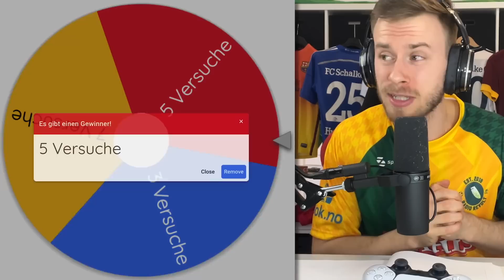Jedes Tor = +1 FUT Birthday Upgrade! ⚽️🎁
In diesem Video werde ich für jedes Tor das ich schieße ein +1 Upgrade erhalten! Aber der Haken an der Sache: die Tore, die ich für ein Upgrade erzielen muss, werden im Laufe des Videos immer schwieriger und schwieriger... Und bei manchen Challenges, gibt's on top sogar noch eine Bestrafung... Aber guck am besten einfach selber,  wie sich Vini Junior, Timo Werner, Thomas Müller, Mats Hummels und Co so schlagen! Eins kann ich dir sagen: es ist bis zum Schluss spannend gewesen!